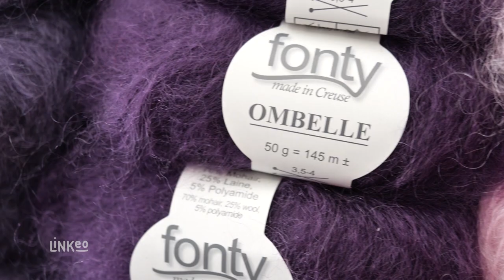MAILLES SHOP : Magasin de laine et tricot à VICHY 03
MAILLES SHOP est un magasin spécialisé dans la vente avec un large choix de pelotes de laine ou de coton, d'écheveaux, de catalogues de tricot et de kits à tricoter. Vous apprécierez la qualité des fils qui font la réputation des laines Mohair, Hiya Hiya, Ito, Fonty...Au-delà de la vente de laine, vous découvrirez de nombreux modèles de tricot à réaliser issus des catalogues, livres et autres modèles : écharpes et bonnets, layettes, doudous et modèles enfants mais aussi gilets, pulls, vestes, manteaux pour adultes.